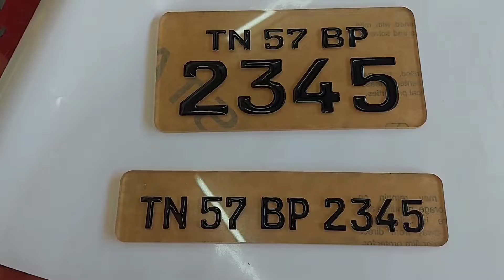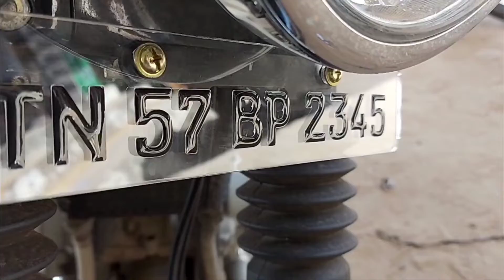Gel Number plate bike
all type number plate available